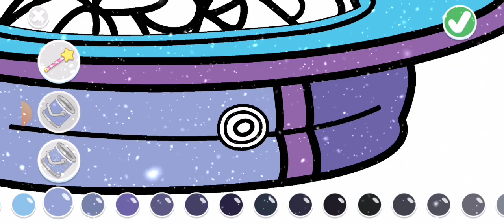Bluey Let's Play Secret Gold Key How To Free Unlock Everything Using This Bluey Lets Play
RANDOM VLOGS ❤️
-Live Stream
-Video Gaming Vlog
-Personal Vlog
-Video Tutorial

Tittle Content: Bluey Let's Play Secret Gold Key How To Free Unlock Everything Using This Bluey Lets Play